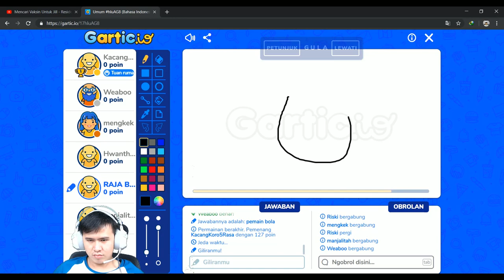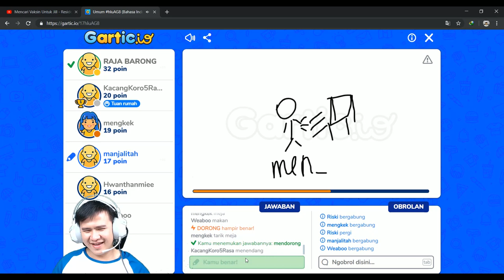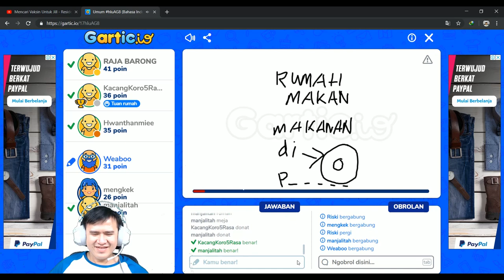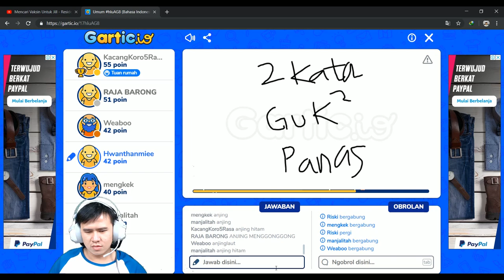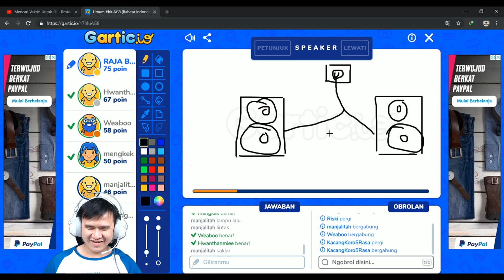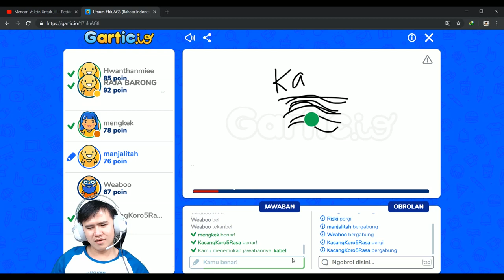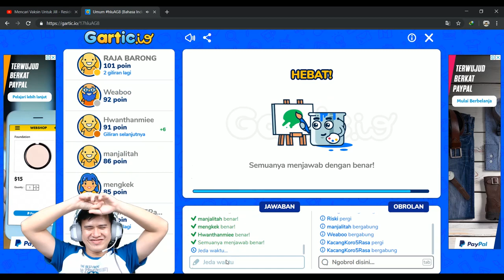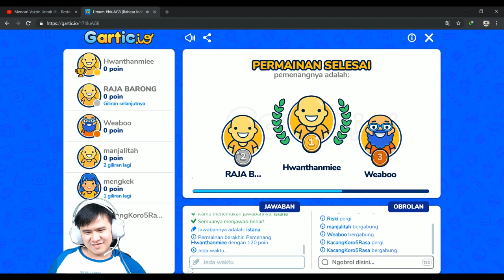Tim MELAWAK & Ga bisa main serius!! - Gartic.IO Indonesia - Part 2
Tim mainnya gajelas gitu, AUTO NGAKAK!
Part 2 paling gajelas! NGAKAK sepanjang match!